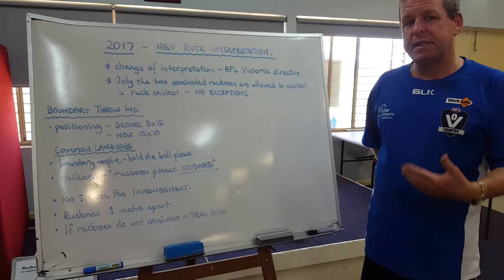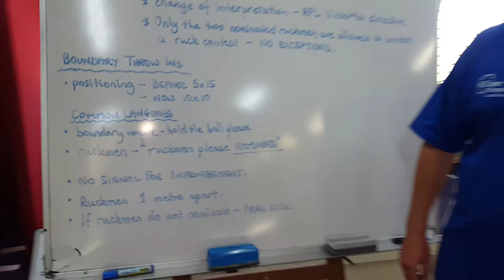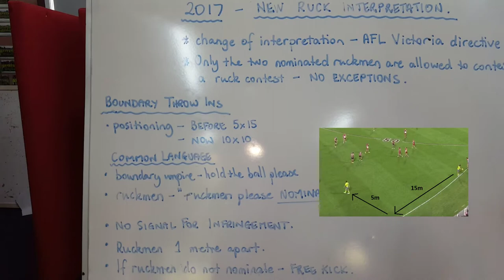BUA Coaching - Ruck Contest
BUA is assisting players and spectators in understanding the 2017 addition to the rules in the Ruck Contest.